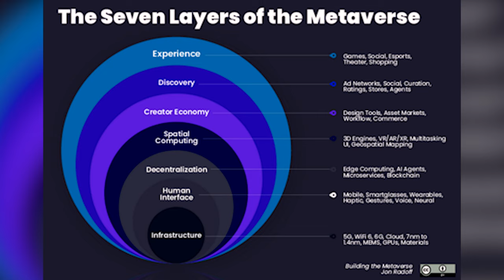Making The Metaverse | Epic Games Secrets Revealed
Will Epic Games be the ultimate ruler of the Metaverse? I take a look at Epic Games rise to power and Matthew Ball’s seven layers of The Metaverse to make the case that Epic could "own the Oasis".

Founded in 1991, Epic Games is an American company founded by CEO Tim Sweeney. The company is headquartered in Cary, North Carolina and has more than 40 offices worldwide. Today Epic is a leading interactive entertainment company and provider of 3D engine technology. Epic operates Fortnite, one of the world’s largest games with over 350 million accounts and 2.5 billion friend connections. Epic also develops Unreal Engine, which powers the world’s leading games and is also adopted across industries such as film and television, architecture, automotive, manufacturing, and simulation. Through Unreal Engine, Epic Games Store, and Epic Online Services, Epic provides an end-to-end digital ecosystem for developers and creators to build, distribute, and operate games and other content.